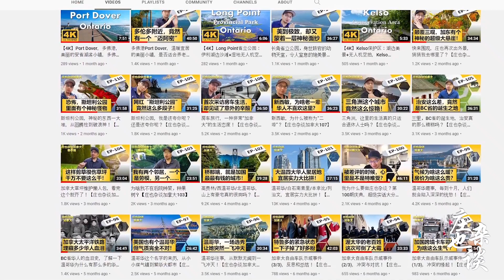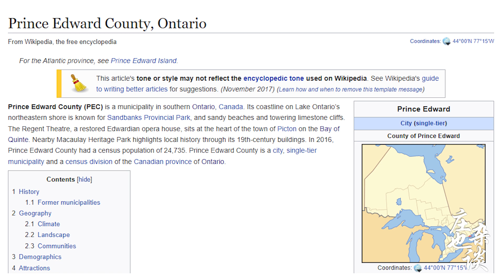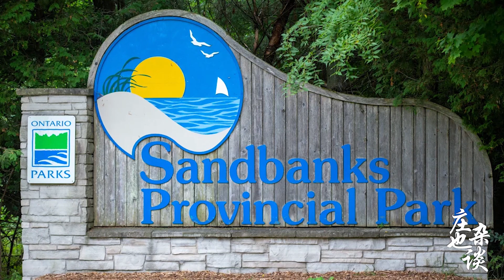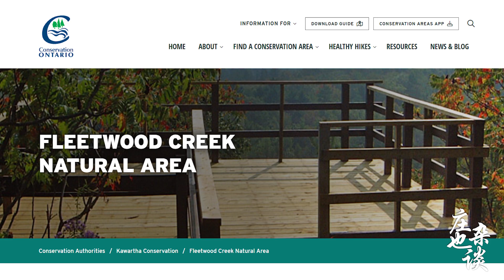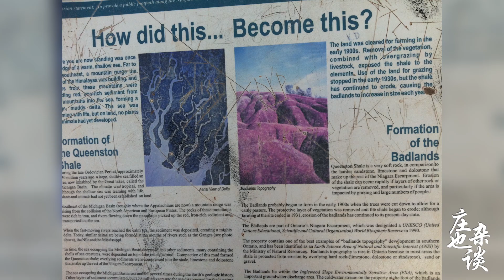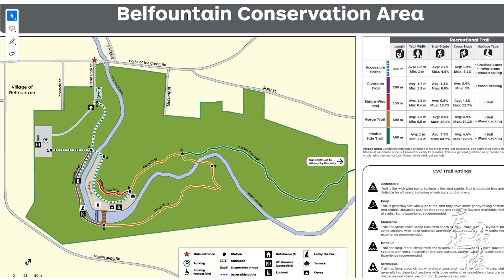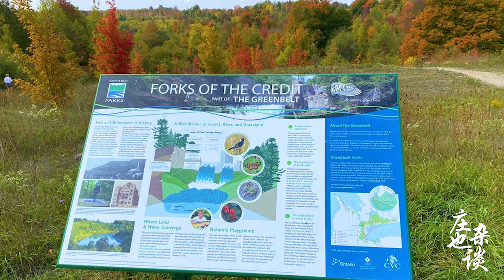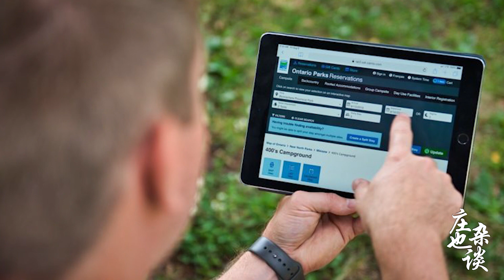多伦多赏枫最终章：西北西南赏枫地一网打尽|Dundas Peak|Mono Cliffs|Rattlesnake Point|Mount Nemo|Niagara Glen|【庄也杂谈加拿大120】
庄也脱口秀：多伦多赏枫,

多伦多西北与西南方向，以及南部，所有赏枫地标大盘点：
（补漏）Spy Rock Lookout观景台 + Foley Mountain Conservation Area + Westport
1）Prince Edward County （PEC），它到底是不是一个岛？在这里如何赏枫？
2）Peterborough彼得堡周边五个长湖，多伦多钓鱼爱好者的大鱼塘！推荐以下三个赏枫胜地：
 Sager Conservation Area，萨格保护区
 Ferris Provincial Park，摩天省立公园
 Fleetwood Creek Natural Area
3）多伦多的西北方向的卡利登地区（Caledon），推荐以下五个赏枫胜地：
 Cheltenham Badlands，切尔滕汉姆荒地
 Belfountain Conservation Area
 Forks of the Credit Provincial Park
 MonoCliffsProvincialPark，莫诺悬崖省立公园
 Orangeville
4）幻灯片演示，多伦多南部十大赏枫景点
5）幻灯片演示尼亚加拉景区
 Ball's Falls Conservation Area （Trail + Wine）（3星）
 Beamer Memorial Conservation Area （Trail）（4星）
 Niagara Glen Nature Centre （5星）

直接加入会员，用每月一杯咖啡的钱，赞助庄也进行内容创作：